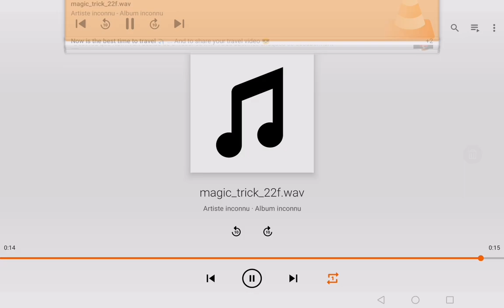4 décembre 2022